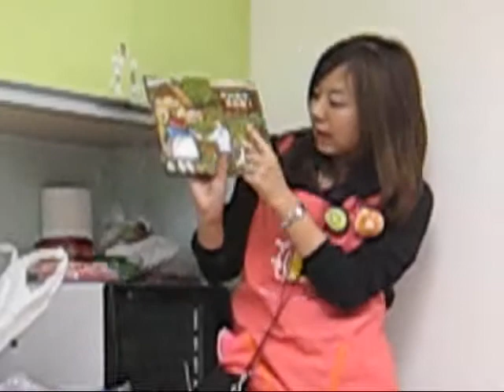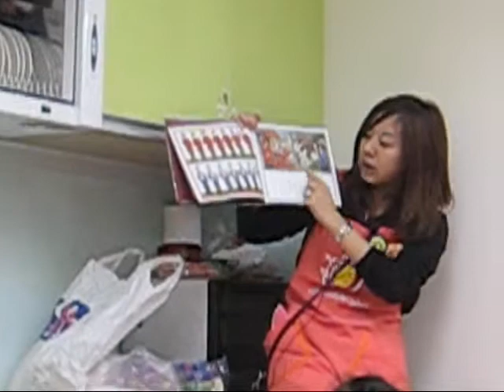♬美味繪本班【焗烤馬鈴薯篇】♬(20110210) ~B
花花姊姊講&amp;quot;馬鈴薯啊馬鈴薯...對小朋友來說有點難懂又沈重的故事...